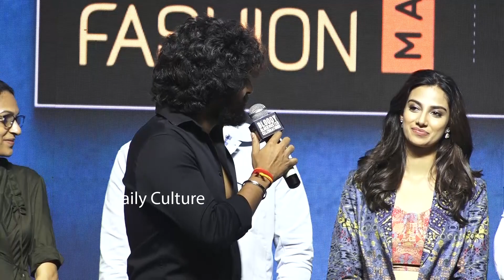Natural Star Nani FUNNY Comments On Adivi Sesh At HIT 2 BLOODY BLOCKBUSTER Celebrations | DCC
Natural Star Nani FUNNY Comments On Adivi Sesh At HIT 2 BLOODY BLOCKBUSTER Celebrations